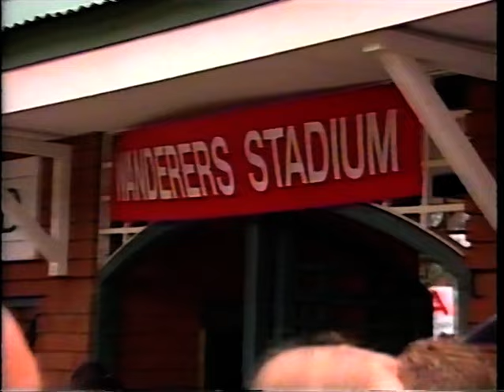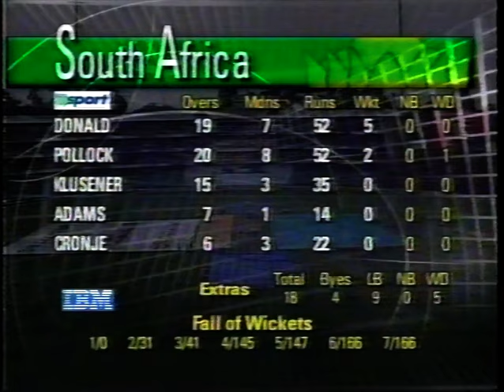SOUTH AFRICA v ENGLAND 1st TEST MATCH DAY 3 JOHANNESBURG NOVEMBER 27 1999 ORIGINAL UK BROADCAST